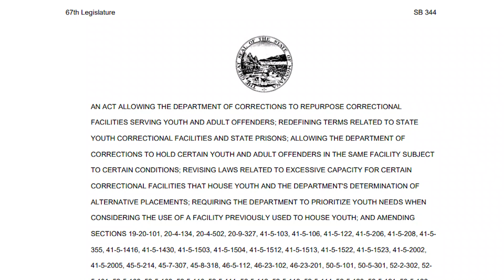Pine Hills Bill Signing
Governor Greg Gianforte visited Pine Hills Correctional Facility in Miles City recently to sign Senate Bill 344 into law and take a tour.